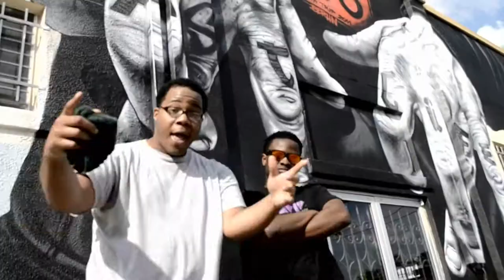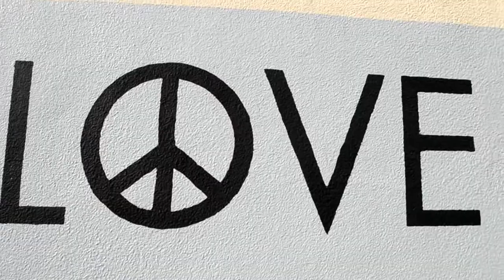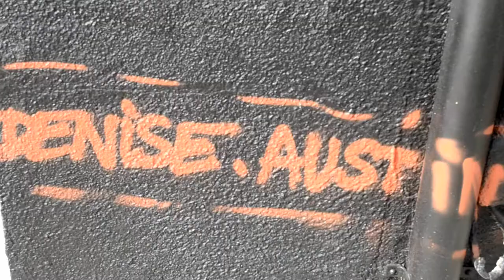Big Mont ft a.D.p - Lax'd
Big Mont and a.D.p.  We Just chillin.

Lyrics:

we on the move to get better right?
we can only get better from here.
ain't no turning back at all.
yea yea yea yea
just want y'all to feel the beat for